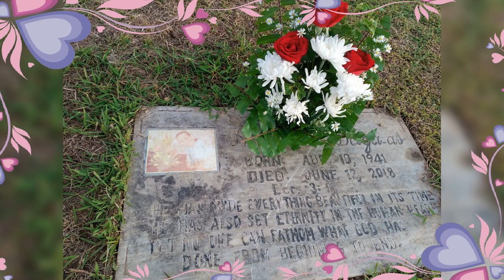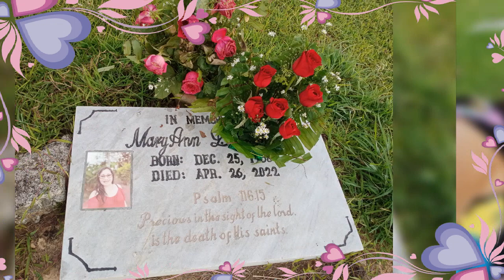Visit Our Loveone's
its a quick visit only but its ok atleast we saw mama & ate..missing you both😢